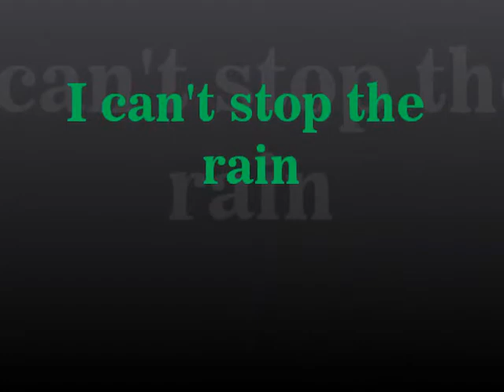Peter criss I cant stop the rain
One of the best songs by Peter Criss

I can't stop the rain...